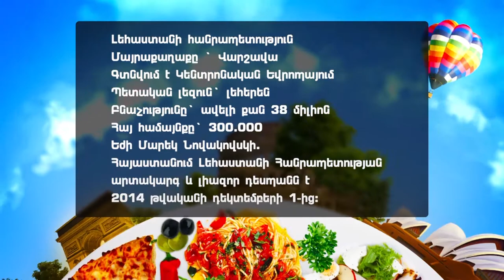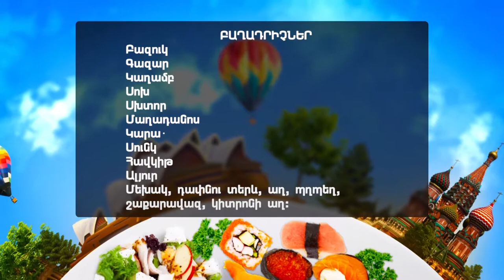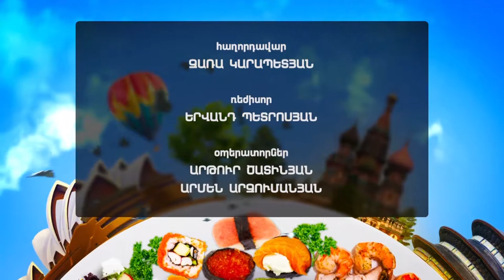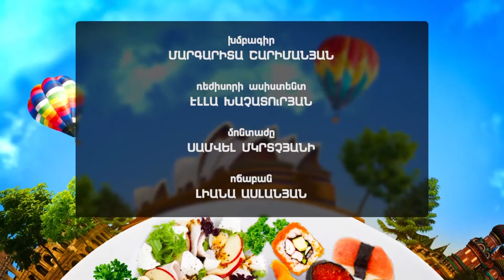PROGRAM "Cuisines of the world" REPUBLIC OF POLAND ©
EMBASSY OF THE REPUBLIC OF POLAND IN THE REPUBLIC OF ARMENIA
Jerzy Nowakowski, Ambassador Extraordinary and Plenipotentiary